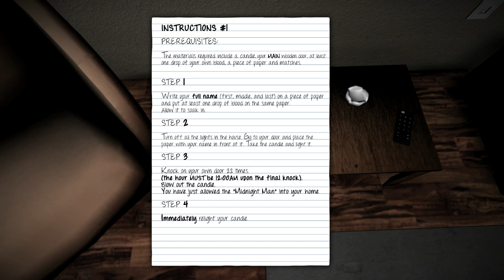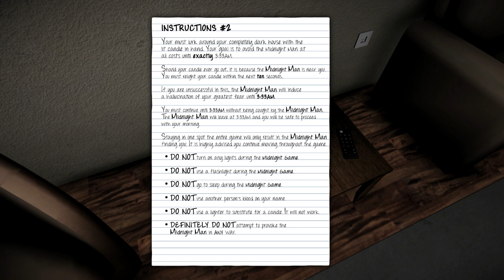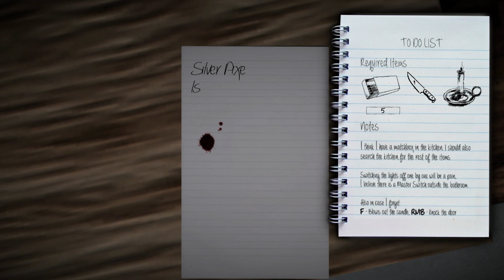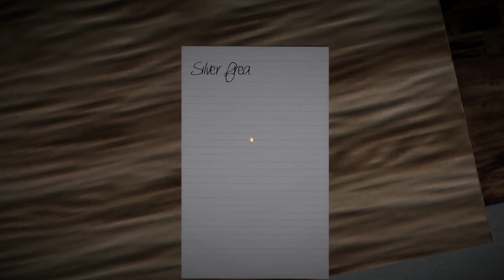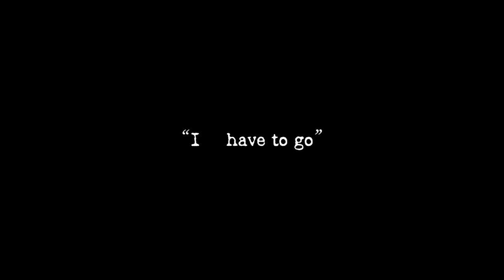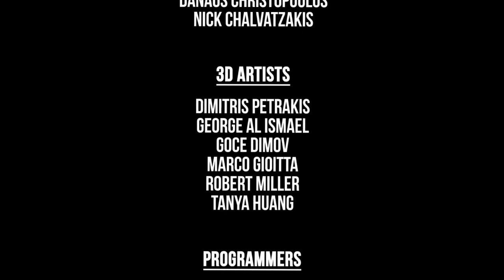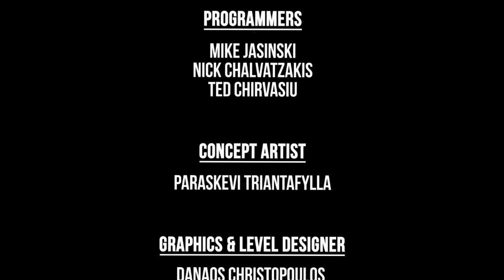The Midnight Game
I'm sorry for disappearing for a while, guys. I've been struggling with depression, which makes it difficult to be entertaining. I'm fighting back though, and making 2017 a year where I can stay committed to doing the things I love, like making videos. Thank you so much for your support and patience. You all have a special spot in my heart. I love you.

Now let's get back to shrieking at virtual monsters that want to kill me!